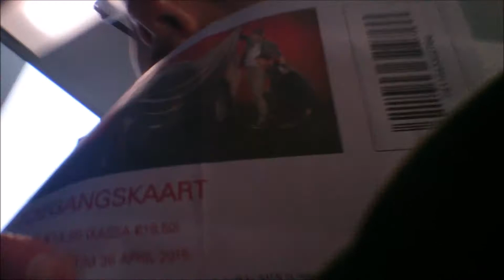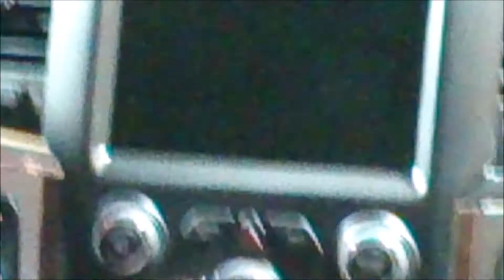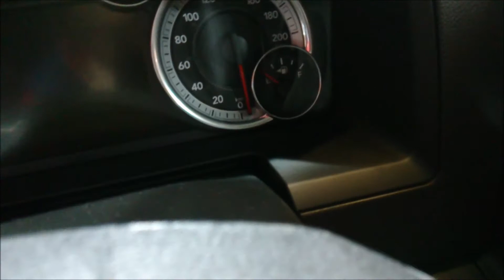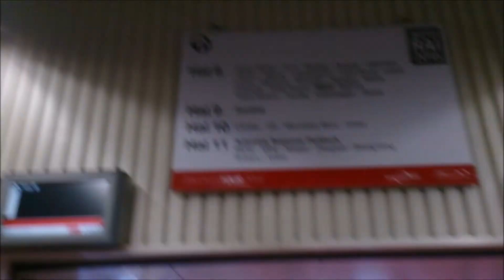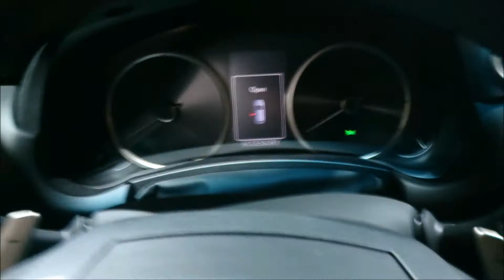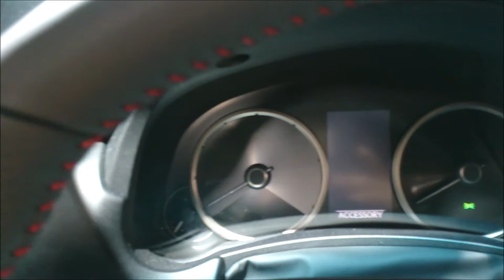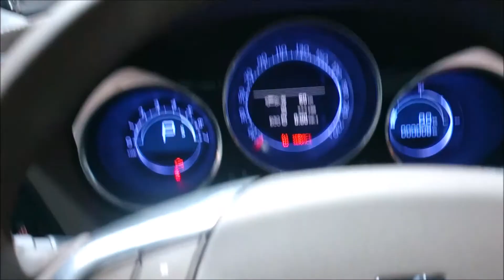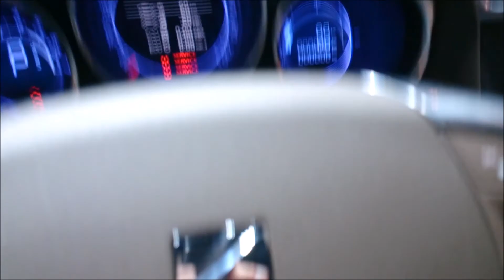AUTORAI 2015 STOFFELVLOGS vlog 419